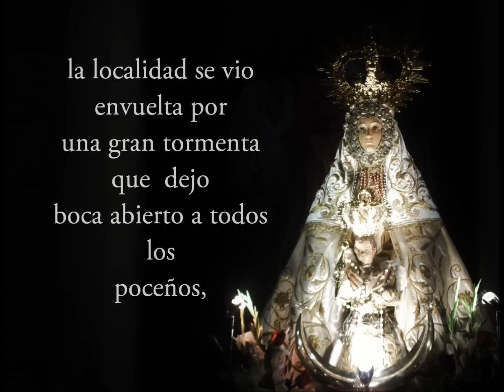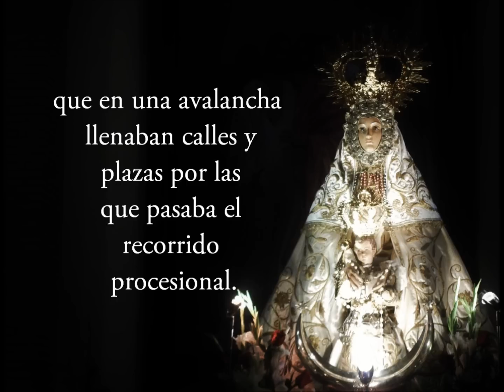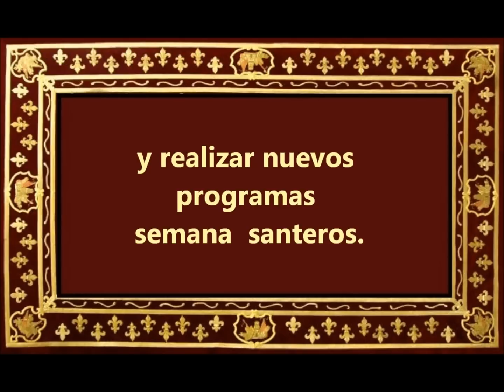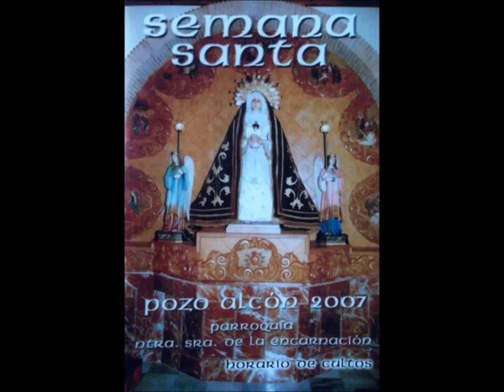vista de la Virgen de Tíscar a Pozo Alcón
En el programa de hoy, podremos ver imágenes de el pasado día 12 de noviembre,  en el que  tras el septenario, la imágenes d nuestra  virgen de Tíscar salio por las calles de Pozo Alcón en solemne procesión.

si desean  saber mas del momento solo tiene que visitar nuestro blog

o bien  nuestro facebook

La Pasión por Pozo Alcón